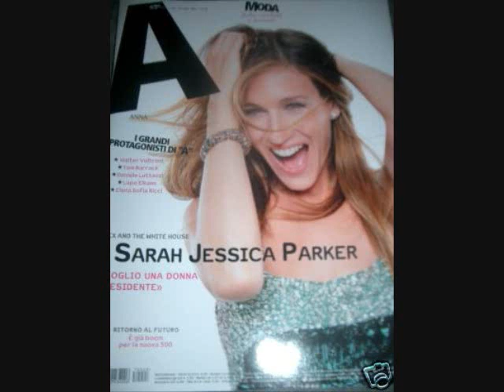Bone Shaker QUILL SONGWRITER original song about comedians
Bone Shaker song  by QUILL .  Original song about bone shakers people who make us laugh. slideshow of all your favorite comedians.